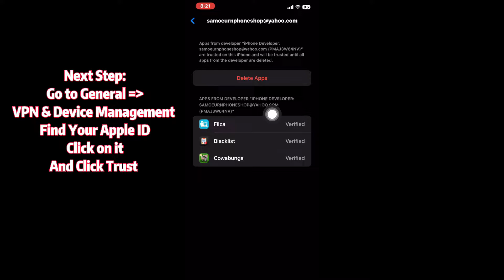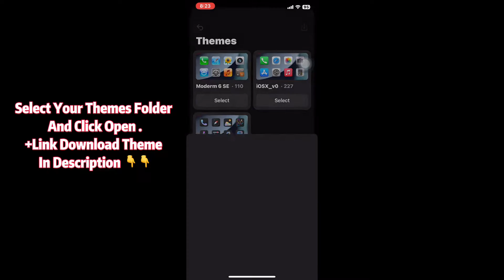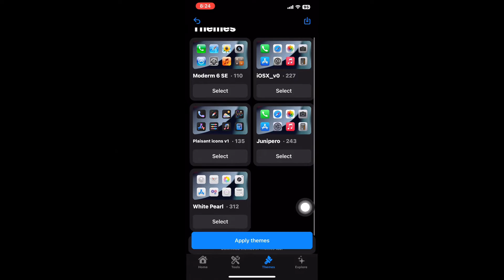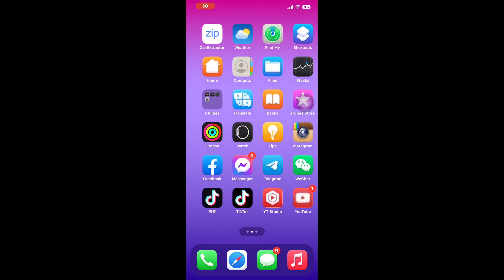How To Change Icon Themes On IPhone (IOS 15-16.1.2 No Shortcuts No JB)